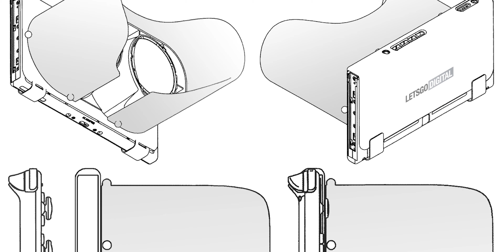Vive Cosmos & Apple AR Headsets, Unbelievable VR Drummer in Paradiddle, & 360 Docuseries Preview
Today we're taking a look at the new HTC VIVE Cosmos that ships this week, then we're taking it With the Wind and the Stars as we highlight Rachel Bracker's new 360 video docuseries, and finally we answer the question "what will happen if you spend 100 hours in a headset playing Paradiddle".

We have a very special surprise waiting for you at the end of this video!